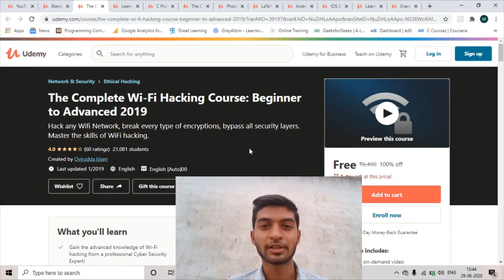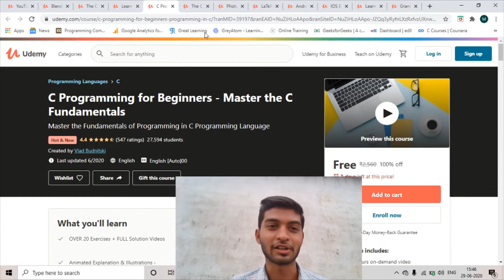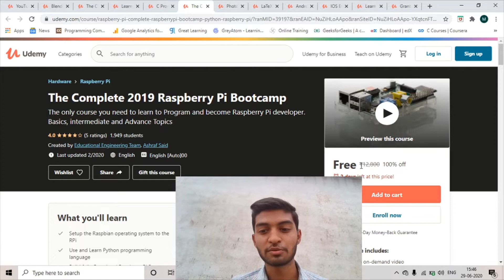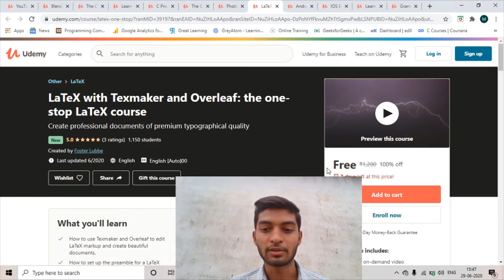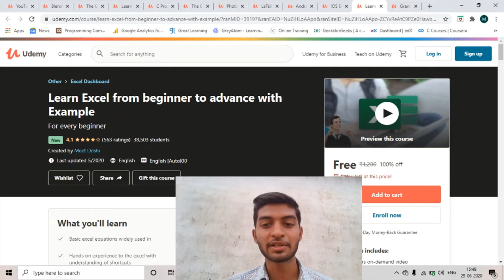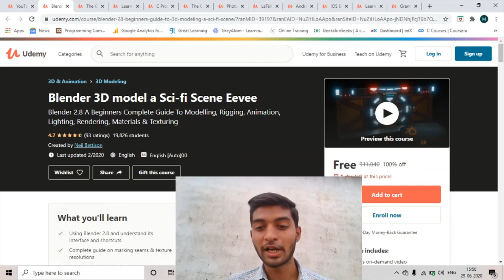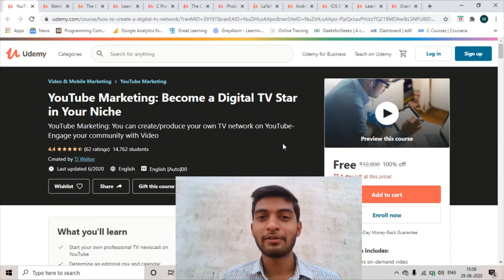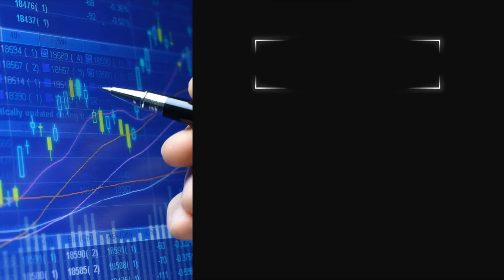Udemy Free Certificate | Udemy Online Certified Courses For Free | Udemy के कोर्स फ्री में कैसे लें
Free Best Online Courses with Certificate | Improve Your Skills | Learn Anything You Want

Topics Covered in this video :
udemy free
download udemy paid courses for free 2018
udemy courses torrent
udemy 100
download udemy paid courses for free
udemy torrent magnet
udemy paid courses bypasser
udemy mysql
udemy premium account
download udemy paid courses for free 2019
torrent udemy courses
udemy free tutorials
udemy python free course
udemy premium courses for free
udemy python course free
python udemy free
udemy free account
best free udemy courses
udemy nulled
udemy free python course
udemy javascript free
udemy free certificate courses
free udemy courses torrent
udemy torrent download
free courses online udemy
udemy account free
r udemy
free paid courses
udemy courses google drive
download paid courses for free
free udemy paid courses
udemy english course free
free paid udemy courses
udemy dropshipping course free
the complete android n developer course torrent
free udemy account
udemy free courses with certificate
udemy free courses torrent
udemy code free
all udemy courses free
free python course udemy
download paid udemy courses free
udemy online courses for free
udemy free online courses with certificate
best seo course on udemy